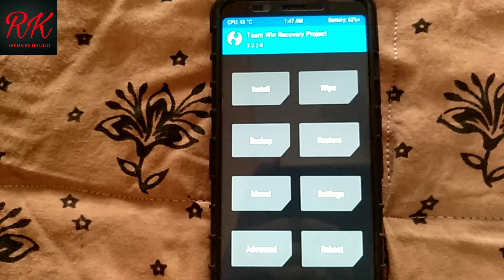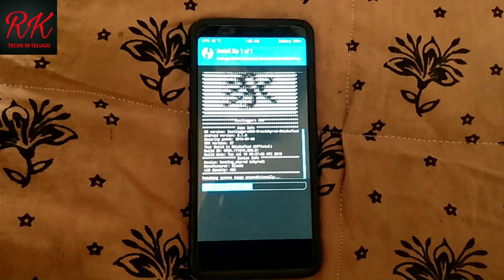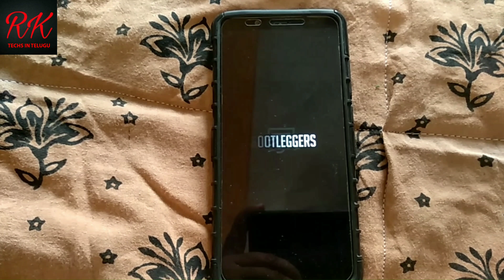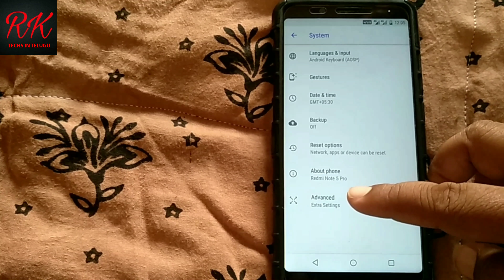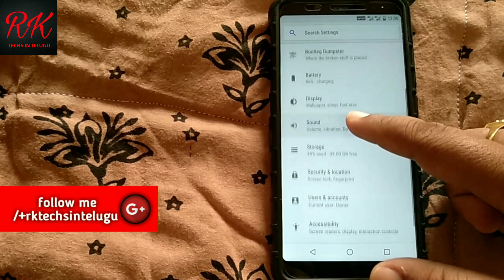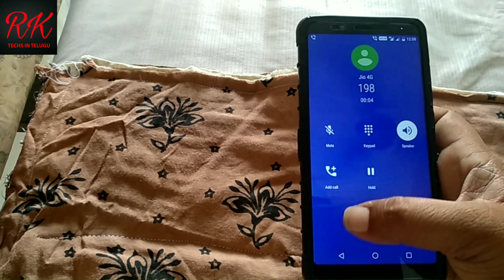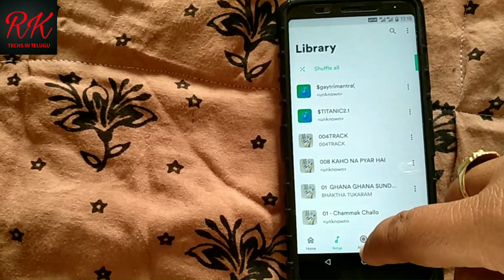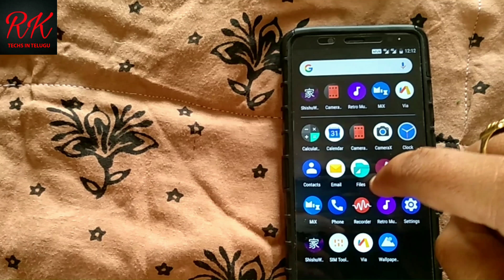Bootleggers Rom for Redmi Note 5 Pro ll Whyred || In Telugu